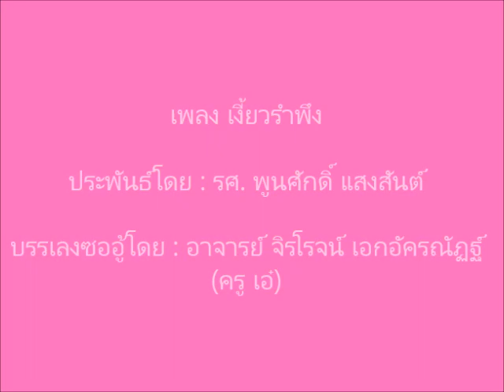เพลงเงี้ยวรำพึง - ซออู้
เพลงเงี้ยวรำพึง